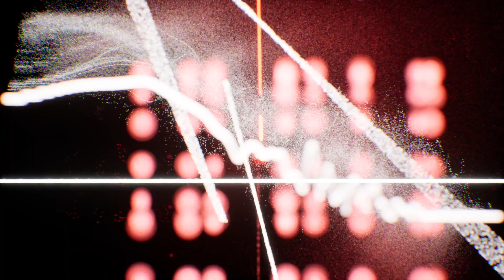[Visualizer] Spirit in the Room - The Bird of Paradise . . . (Lawless Mix)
Song:
Spirit in the Room - The Bird of Paradise Alights Only Upon The Hand That Does Not Grasp

Thanks to Warren and Manny at Produce Like a Pro/Manny's Mic Locker for the tracks to practice with:

Visualizer made by me, in Unreal Engine